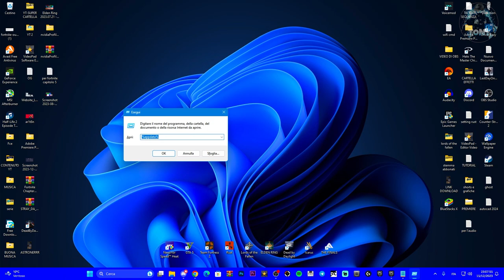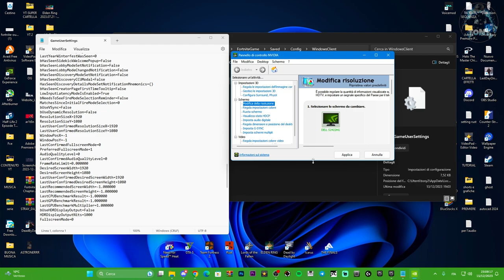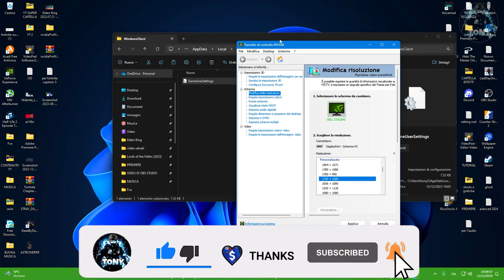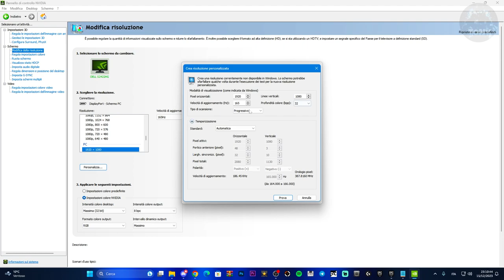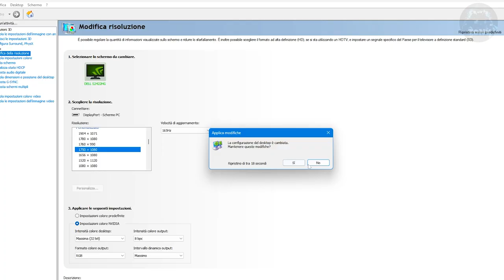Come ottenere una RISOLUZIONE STRETCHED OG nel capitolo 5 di Fortnite! Come aumentare GLI FPS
Vecchi metodi ma ancora buoni anche per IL 2024 su FORTNITE

MIO REFCODE:563685ph1

PC:
MOBO: B450 GAMING PLUS
CPU: R5 3600
GPU: 1660 SUPER
RAM: 16 GB
CASE: 4000D AIRFLOW CASE CORSAIR

VIDEO TUTORIAL
               GAMES---TECH---MICROSOFT